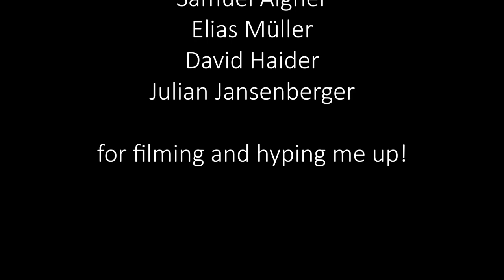Ennstal Streets | Schaumi HD